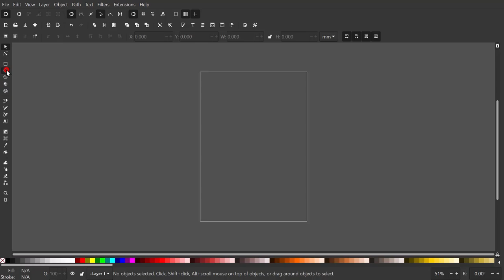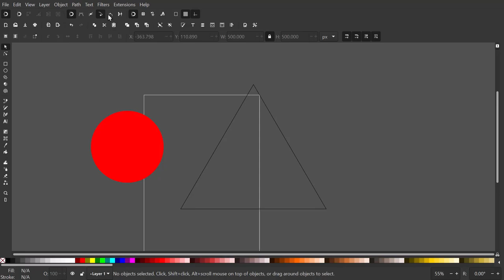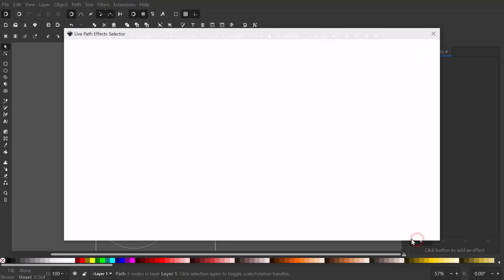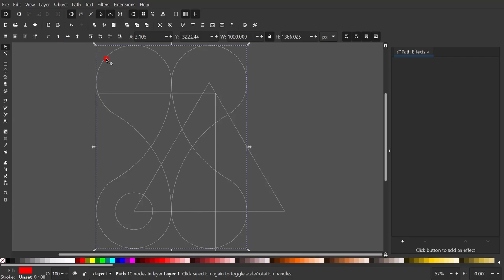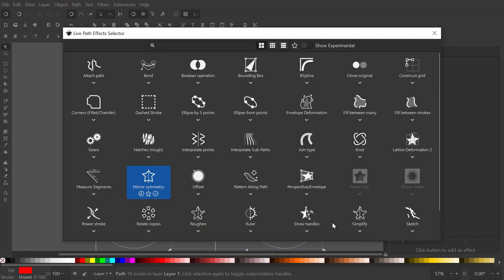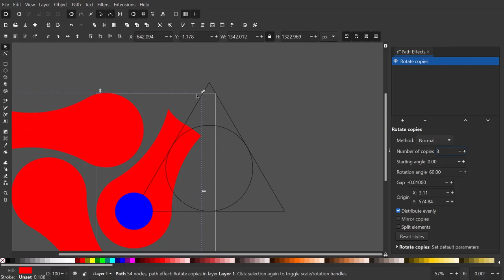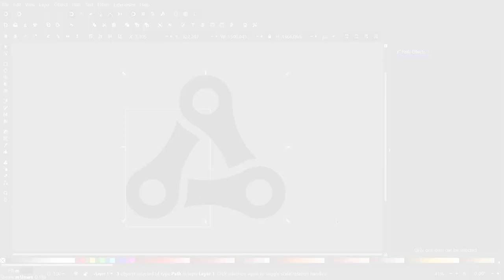Create a Bike Chain Logo Concept With Inkscape 1.1.1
In today’s tutorial, I’ll be demonstrating how to create a bike chain logo concept with Inkscape 1.1.1.